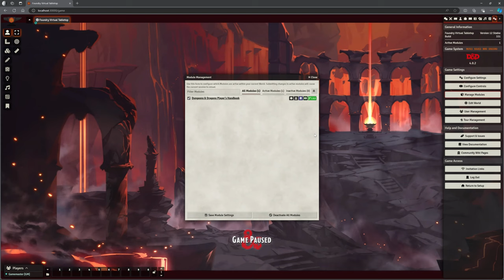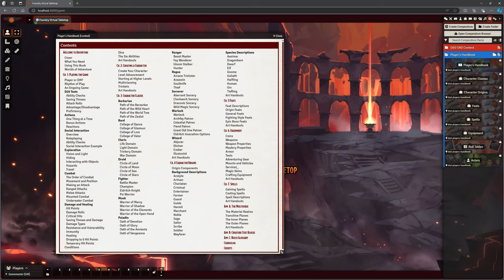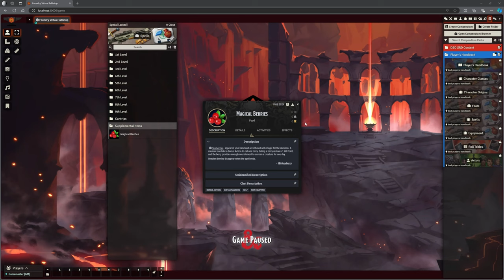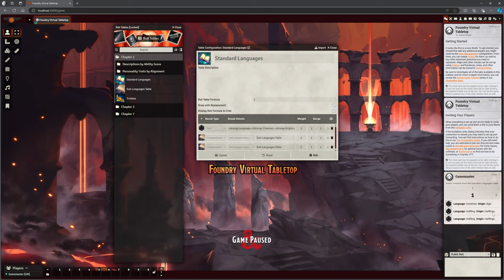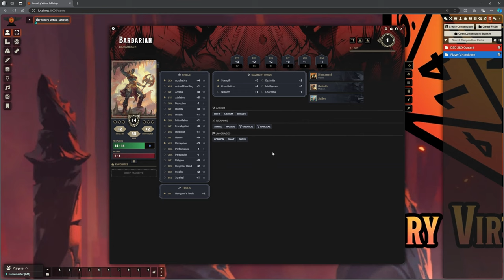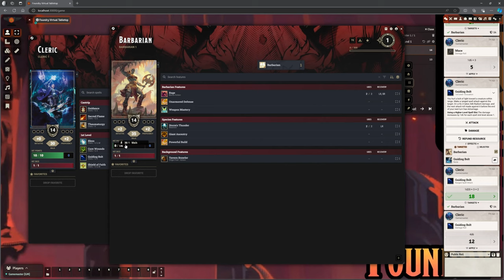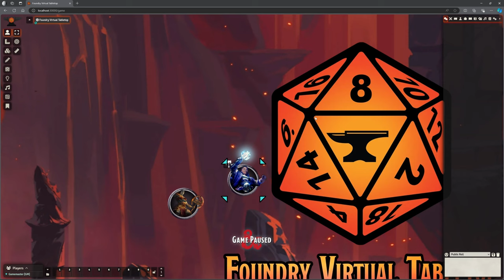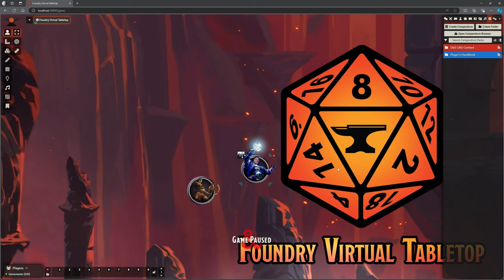Foundry VTT - V12 - First look at D&D4.0 with the 2024PHB